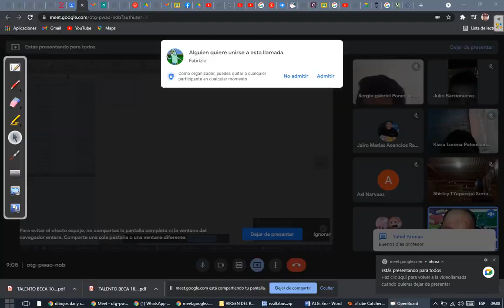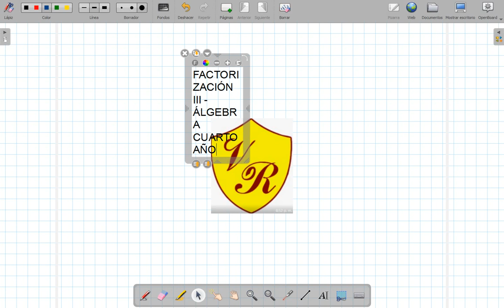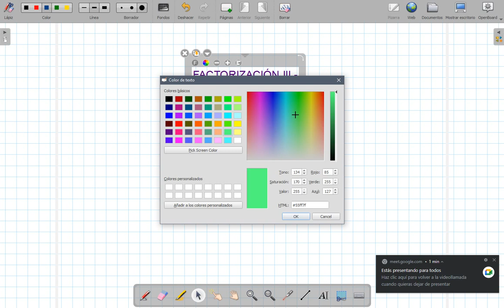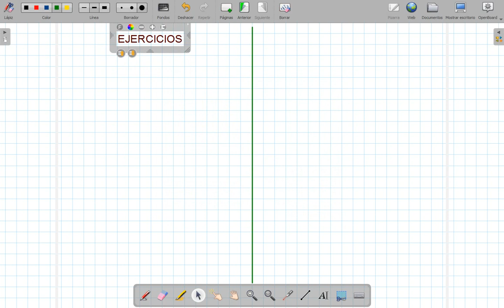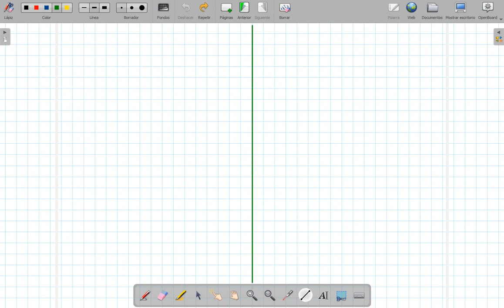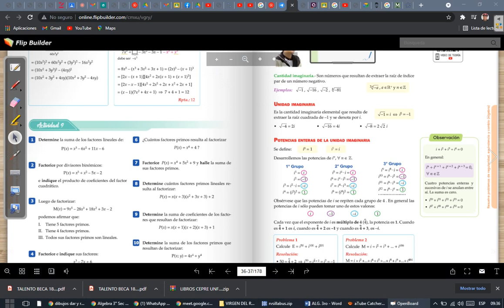CLASE 18 DE ÁLGEBRA 3ERO (PARTE 1)